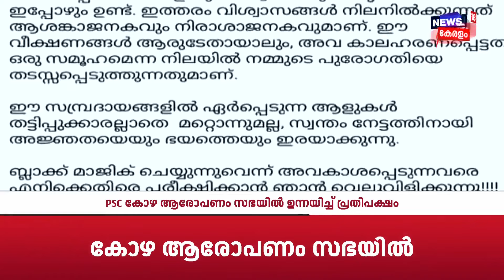'കൂടോത്ര വിശ്വാസം മാനസിക രോഗം'; Rajmohan Unnithanനെ തള്ളി മകന്‍ Amal Unnithan | K Sudhakaran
Black Magic Against K Sudhakaran : കെപിസിസി അധ്യക്ഷനെതിരായ കൂടോത്ര വിവാദത്തിൽ മൗനം തുടർന്ന് കോൺഗ്രസ് നേതൃത്വം. മാധ്യമങ്ങൾക്ക് മുമ്പിൽ പരസ്യ പ്രതികരണങ്ങൾ നടത്തി പ്രതിരോധത്തിൽ ആകേണ്ടന്ന നിലപാടിലാണ് മുതിർന്ന നേതാക്കൾ.

Congress leadership maintains silence on the Black Magic controversy against the KPCC president K Sudhakaran.